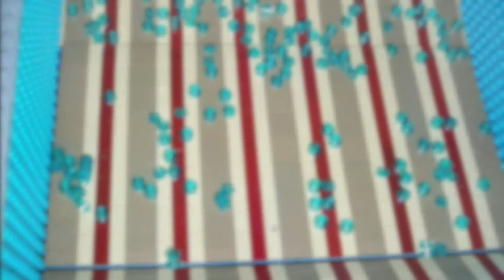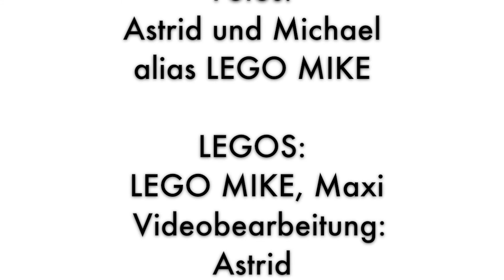LEGO Space Center Standbilder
So, nach derm letzten Vitrinenvideo geht es jetzt wieder mit dem Space Center weiter. Ist es wirklich schon 4 Monate her, dass ich den Trailer hochgeladen habe?! Aber jetzt geht es auf in dieses Thema mit den Standbildern zum Space Center. Sicher habt Ihr auch bemerkt, dass das Video erst einige Tage später kam als gewohnt. Das lag an der Urlaubszeit, denn auch ich bin einmal Urlaubsreif. Nun geht es jedenfalls wie gewohnt weiter. Viel Vergnügen mit dem neuen Video!

Viel Spaß mit den Videos und bald schon mit den weiteren Videos!  Euer LEGO MIKE.

(Herkunft der Musik Interpret: getdizzy, Album: strange_loop_infinity_bliss_LIVE_2017,
Titel: Spicy dark Ocean & Rondo)